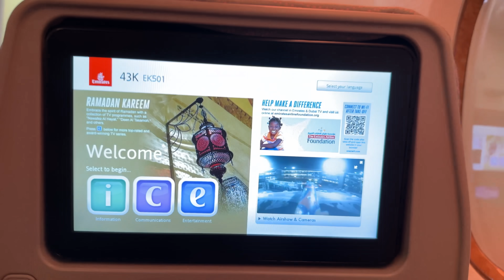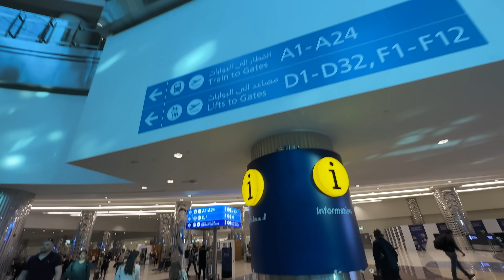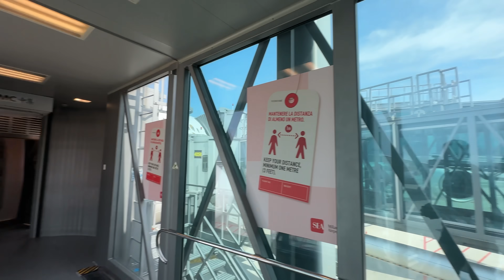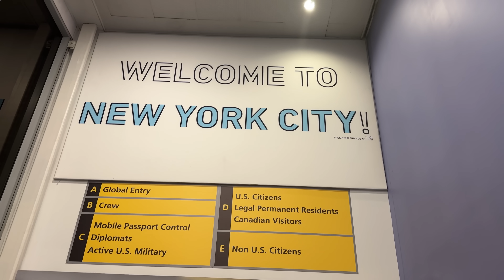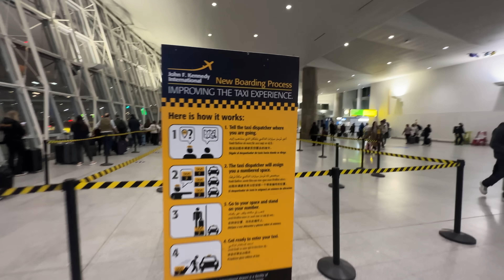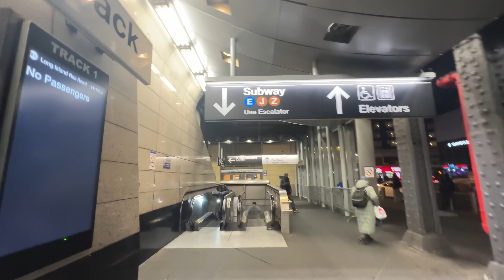India to New York in Emirates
Hey everyone,

"In this video, I share my harrowing experience clearing immigration in the USA after my flight from India on Emirates, a double-decker plane. Join me as I recount the frustrating 3-hour ordeal I faced at the immigration checkpoint, detailing the challenges and setbacks that made it a nightmare. This video aims to shed light on the difficulties travellers may encounter during the immigration process and the need for improvement in the overall experience for visitors to the United States."